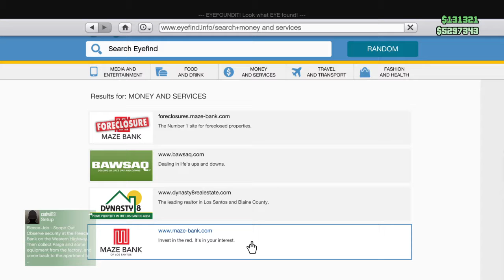Gotta Meet My Quota!